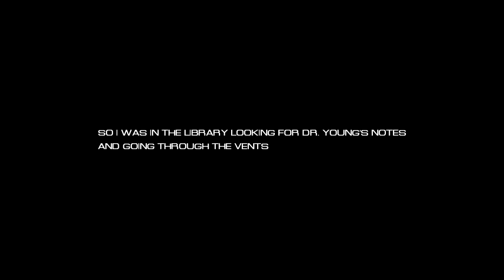Batman Arkham Asylum Glitch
Batman going down endlessly in space in the library.